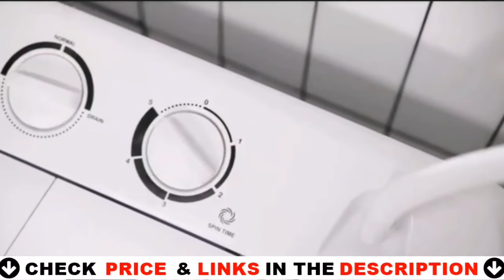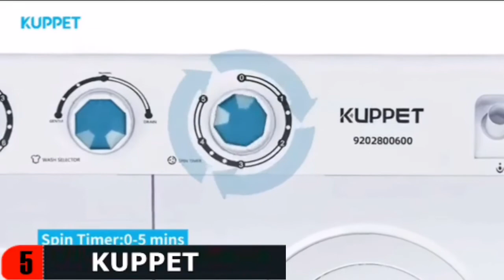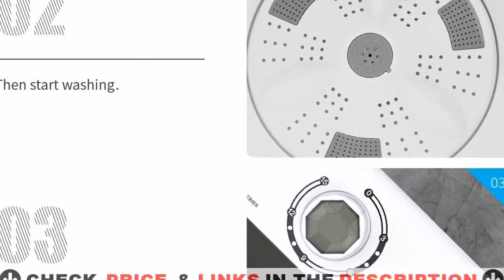Best RV Washer Dryer Combo 2022 🔶 Top 5 Washer Dryer Combo Reviews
Links to the Best rv washer dryer combo 2022 is in below ▼ In this Best rv washer dryer combo reviews video, we try to pick the Best rv washer dryer combo for the money.

💥All above rv washer dryer combo links are Applicable in USA, Canada & UK💥

What we do: We've researched the Best rv washer dryer combo on Amazon saving you time and money. Our team analyzes lots of Best budget splendide washer dryer combo reviews that are designed for different kinds of users. We will take into consideration product quality, features, and price. We take expert's suggestions to make the Best combo washer dryer and also pick some Best rv washer dryer combo vented. So If you choose from this list, you can be rest assured that you are buying the Best rv washer and dryer available on the market.